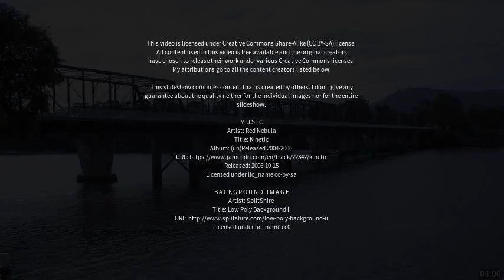Best places to visit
Best places to visit - Saltwater River (Australia) Best places to visit - Slideshows from all over the world - City trips, nature pictures, etc.